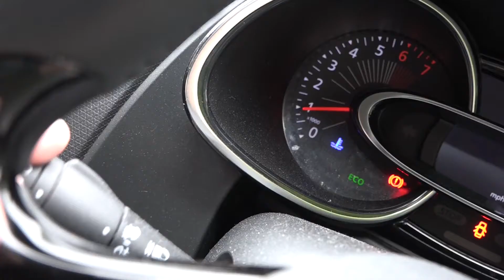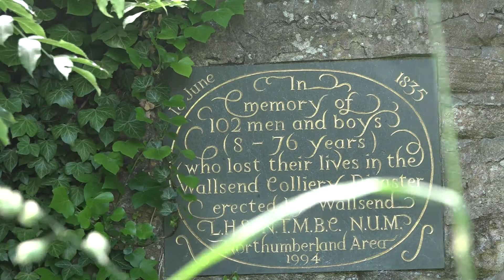Channel Update: Summer is Here! (at last)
This morning I was filming in a local graveyard and figured I'd take a moment to have a chat :D